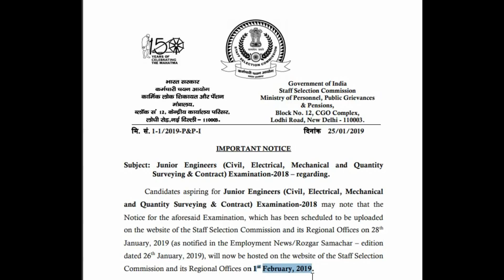SSC JE Exam Notification 2019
SSC JE Exam Notification 2019 | Diploma, B.E/B.Tech | Salary Rs.35400-112400/-